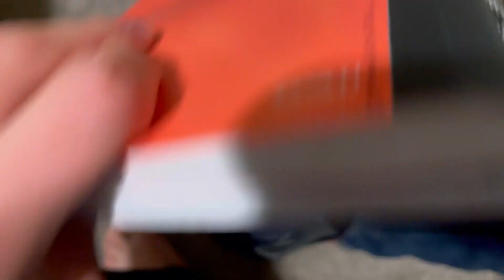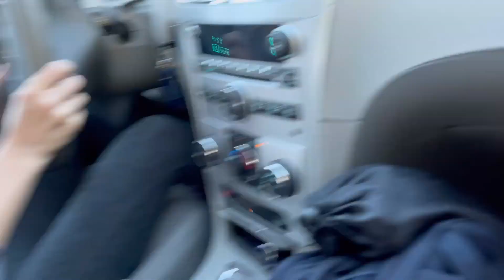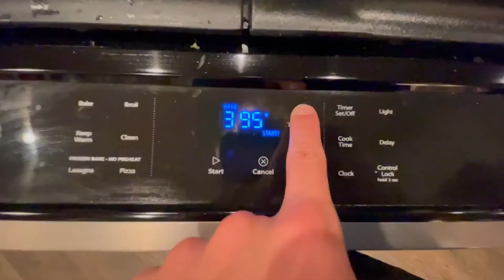secret ingredient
vlog 232